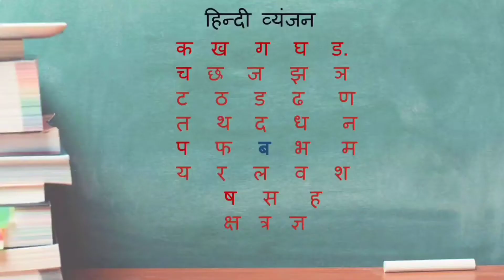भाषा विकास: हिन्दी | व्यंजन 'ब' का परिचय